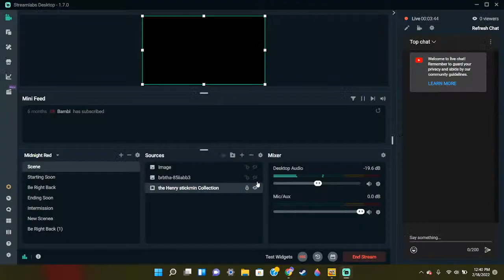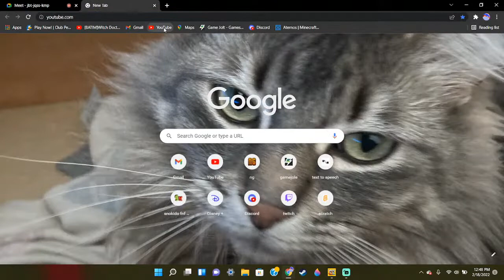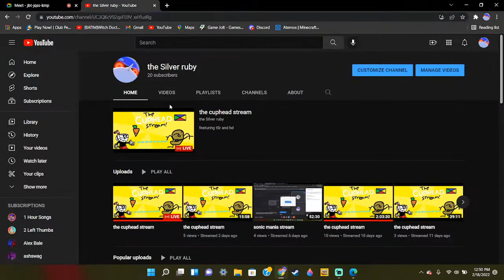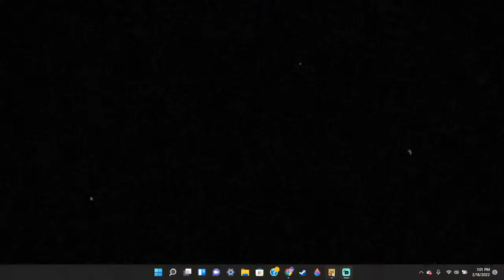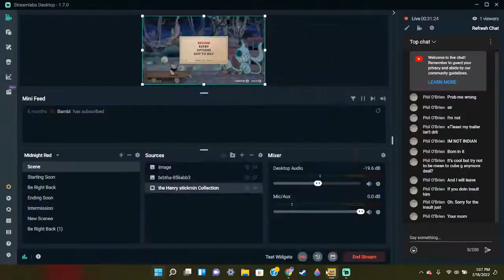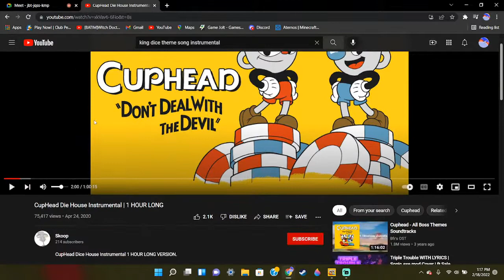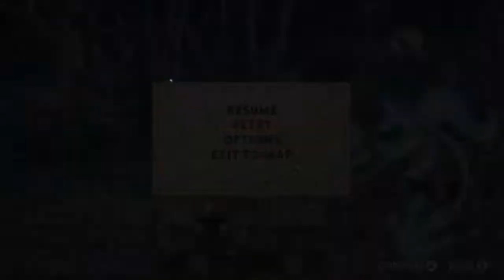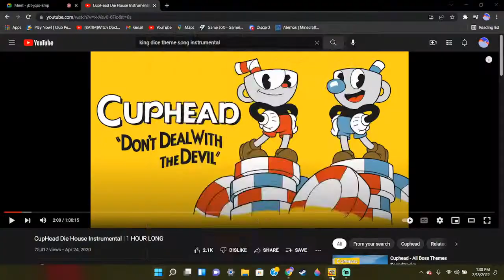the cuphead stream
featuring tSr and hd